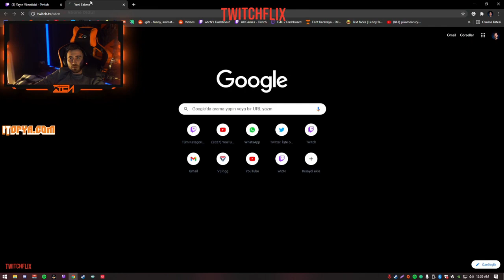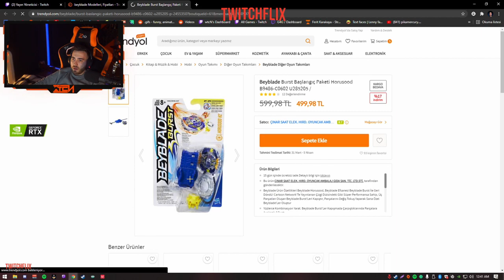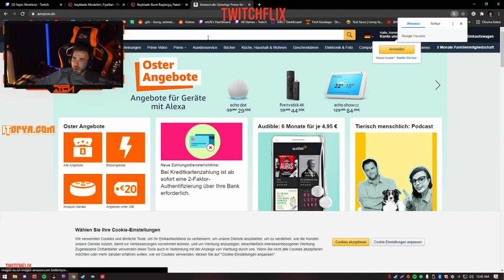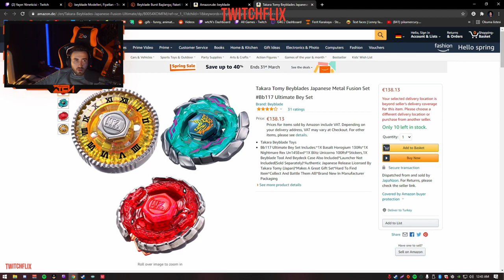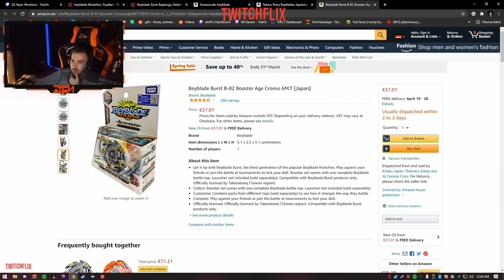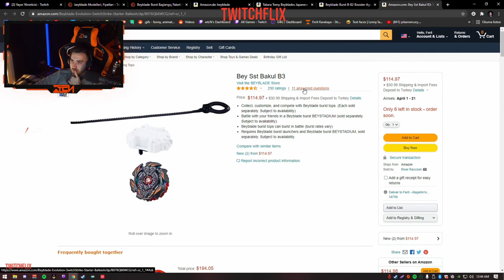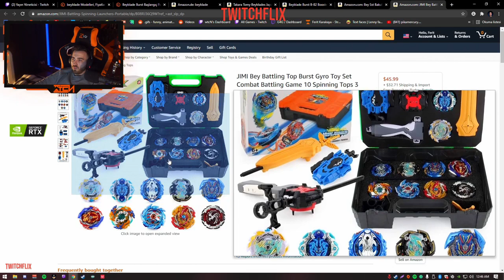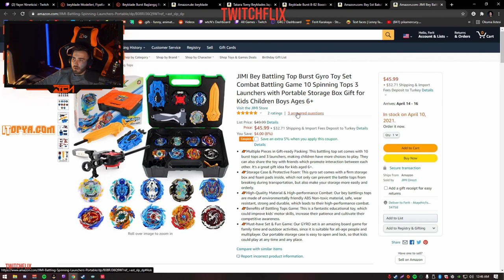wtcN - Artık Bitcoin ile de Bağış Aldığını Açıklıyor